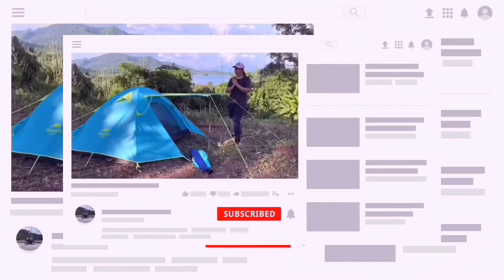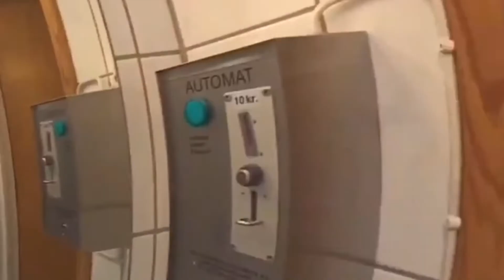ลานจอดรถบ้าน ที่ประเทศนอร์เวย์